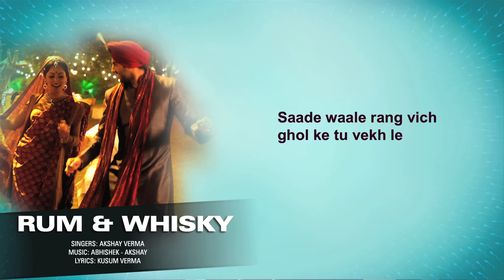Rum & Whisky (Full Song with Lyrics) | Vicky Donor | Ayushmann Khurrana & Yami Gautam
Download all the "Vicky Donor" uncut Best Movie Scenes and songs

Listen to the full audio track of "Rum & Whisky" from Vicky Donor featuring Ayushmann Khurrana & Yaami Gautam. The song is sung by Akshay Verma.

Film – Vicky Donor
Actor –  Ayushmann Khurrana, Yami Gautam, Annu Kapoor & Puja Gupta